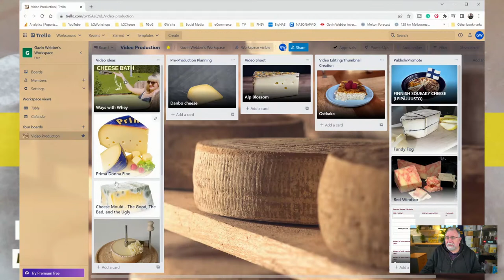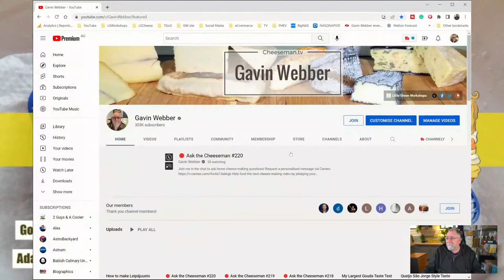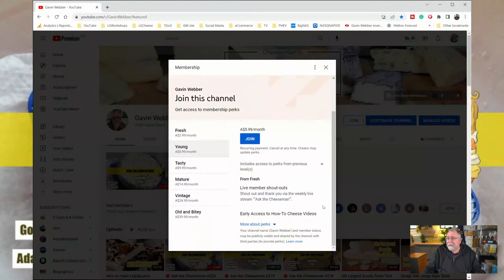🔴 Ask the Cheeseman #220